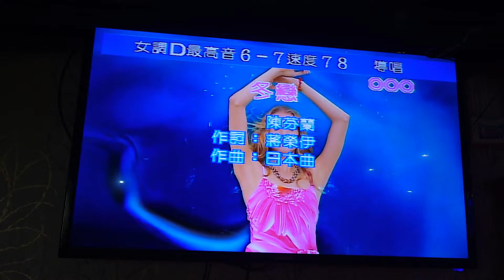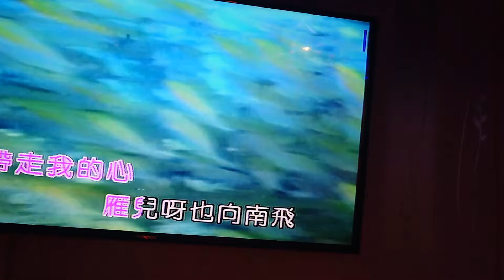林小姐翻唱 冬戀 唄 陳芬蘭 {朱攝影} [富士櫻卡拉OK]環境幽靜歌聲會友。